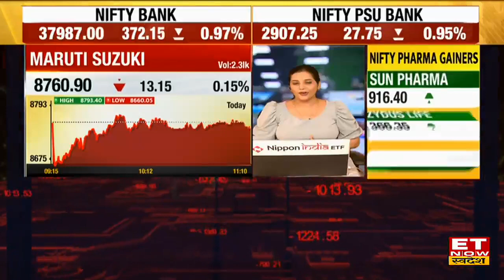Diwali के लिए Maruti Suzuki की Advance Booking और स्पेशल अरेंजमेंट पर ED Shashank Srivastava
Maruti Suzuki's ED Shashank Srivastava in an exclusive interview with ET Now Swadesh
Maruti Suzuki के ED Shashank Srivastava ने कंपनी को दशहरा - दिवाली में बुकिंग को लेकर कैसी है उम्मीद पर exclusive बातचीत की ET Now Swadesh से, उन्होंने कहा ये तैयारी बहुत जरुरी है क्योंकि ये त्योहार उत्तर भारत में बड़े जोश के साथ मनाया जाता है। दशहरा पर कई ग्राहक गाड़िया लेना चाहते तो इसे देखते हुए हमने प्लान किया है कंपनी को डिमांड पिछले 1-2 साल के मुकाबले अच्छी डिमांड है supply बढ़िया रही है सेमीकंडक्ट के वजह से और Pending bookings बढ़ी हुई 4 लाख के करीब लेकिन ये सभी बुकिंग मॉडल क् हिसाब से अलग -अलग है ।